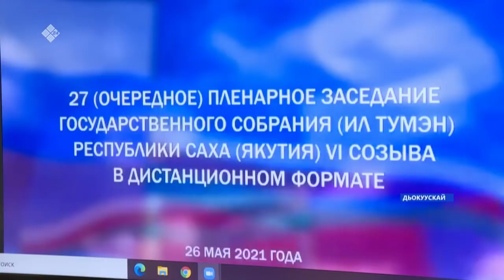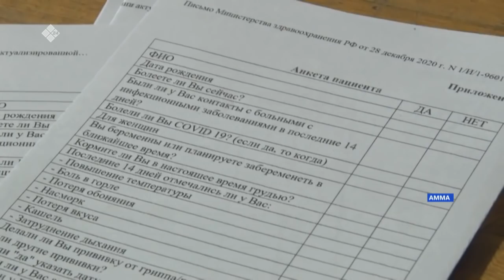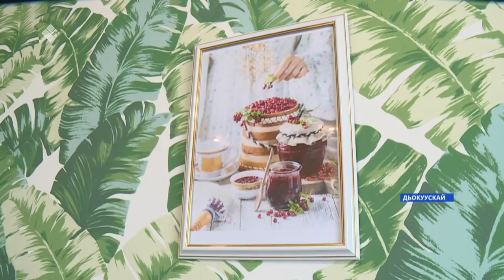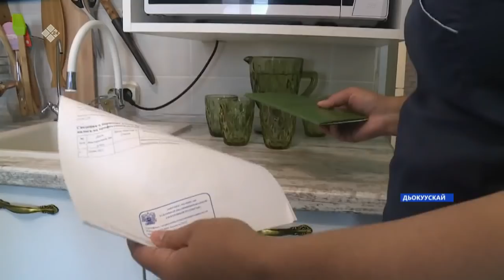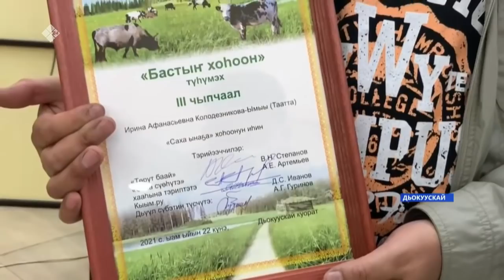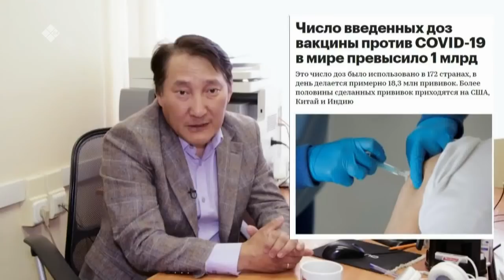«Саха сирэ» информационнай биэрии. Ыам ыйын 26 күнэ, 20.30ч.